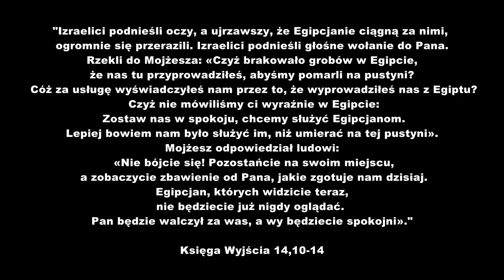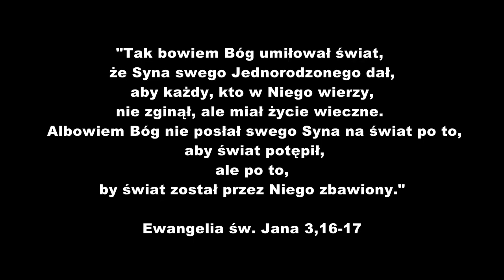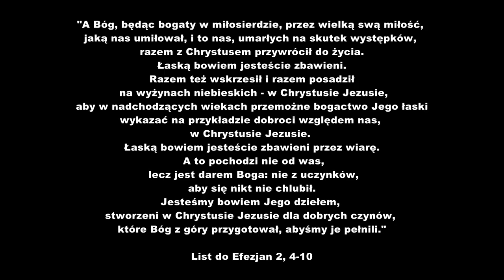KATECHEZA 3- JEZUS MÓJ ZBAWICIEL. - KS. KRZYSZTOF KONKOL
Zapraszamy na cykl sześciu katechez ewangelizacyjnych głoszonych przez ks. Krzysztofa Konkola, z Archidiecezji Gdańskiej
PROSIMY O SUBSKRYPCJĘ NASZEGO KANAŁU